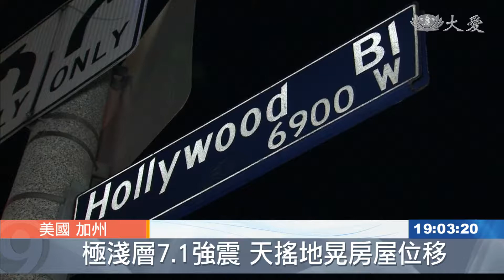加州又傳7.1強震 所幸無嚴重傷亡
美國南加州 真的是地牛頻翻身 才剛歷經規模6.4強震，台灣時間6號接近中午，又傳出一起規模7.1強震，目前傳出房屋移位、地基龜裂、數棟建築受損，洛杉磯都會鐵道通勤列車停駛，好在沒有傳出嚴重傷亡災情。